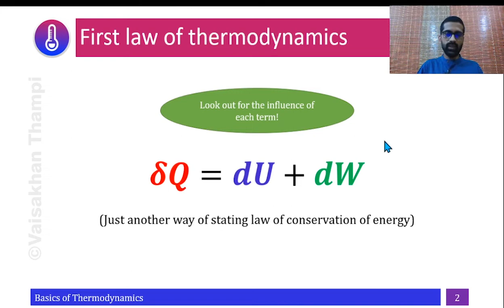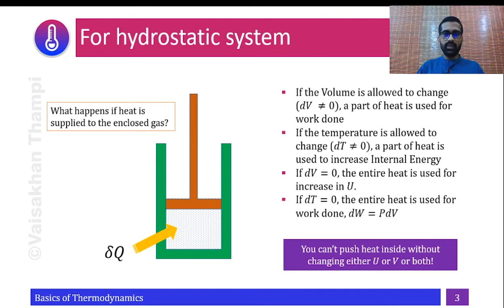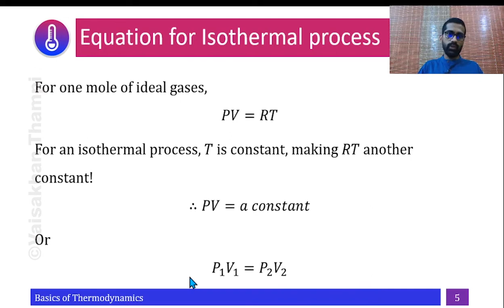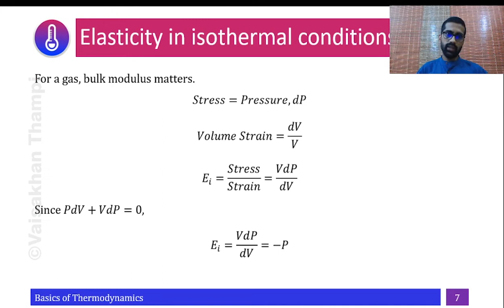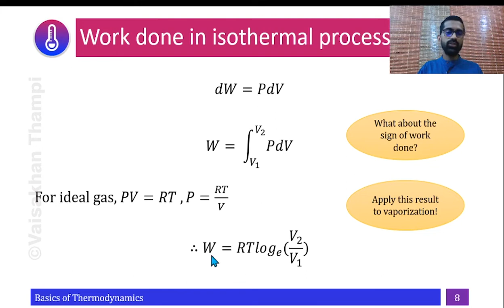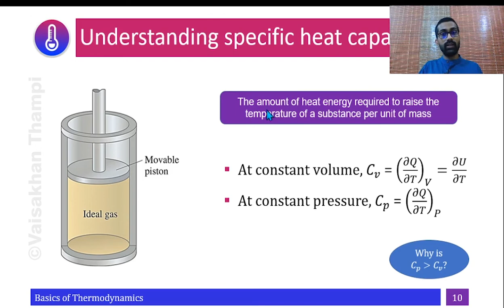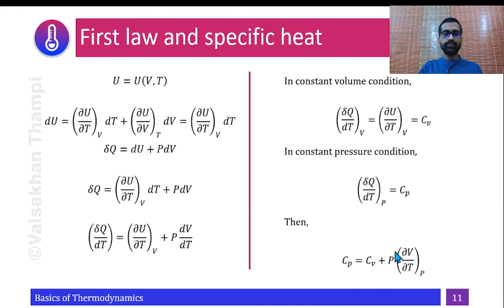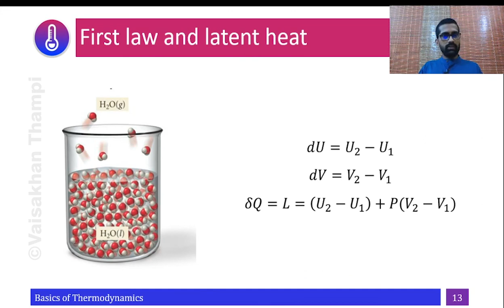Fundamentals of Thermodynamics | in Malayalam | Part-2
This is a series of lectures on the key concepts in Thermodynamics, prepared for undergraduate level students of Physics. Thermodynamics is a subject that is at the heart of the framework of Physics. Students who opt Physics either as their core subject or as a complemetary one are supposed to have an understanding on it. This video series is intended to give them a strong foundation for that.

Topics covered in this part:
● First law of thermodynamics
● Types of thermodynamic processes: isothermal, isobaric, isochoric
● Specific heat capacity
● Latent heat